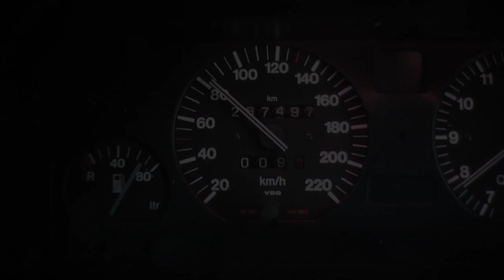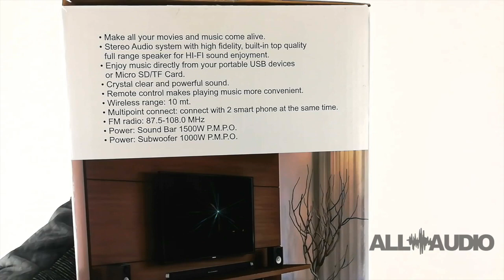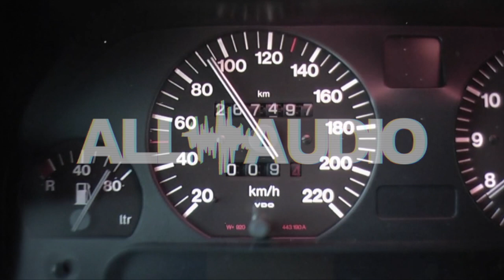UnBoxing - Audiobahn ASBAR200PACK